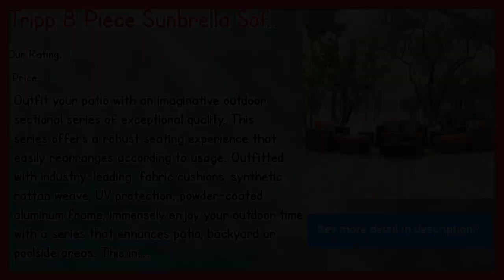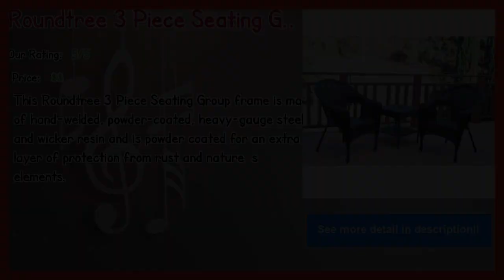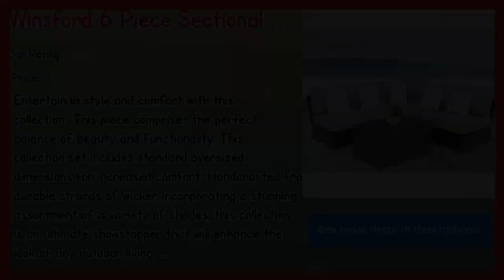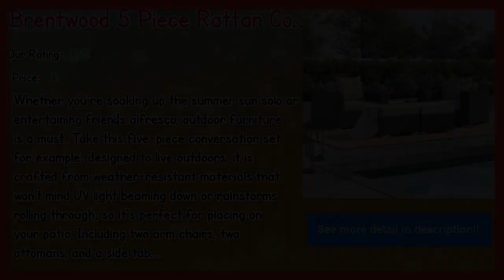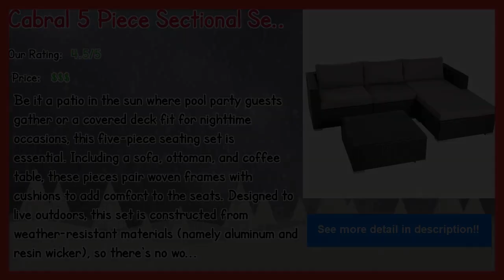Patio Conversation Sets Edmonton 2019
Our complete review, including our selection for the year's best Patio Conversation Sets Edmonton, is exclusively available on Spyer Home Decor.